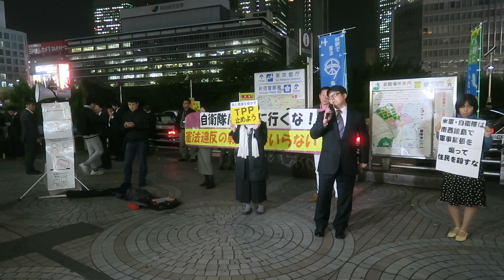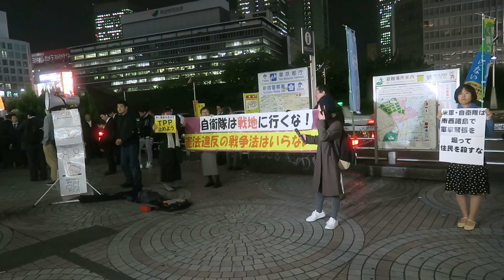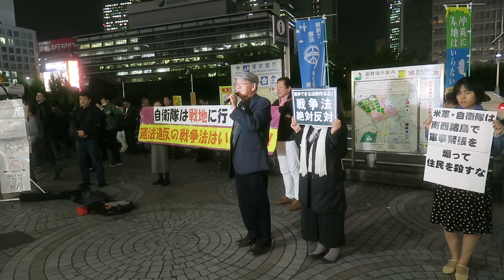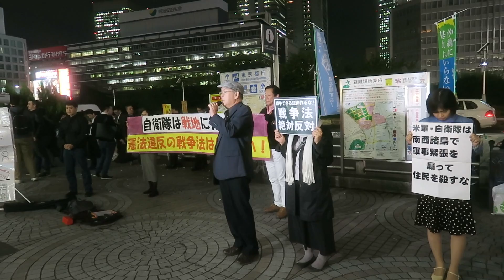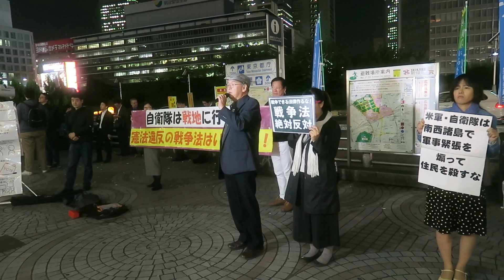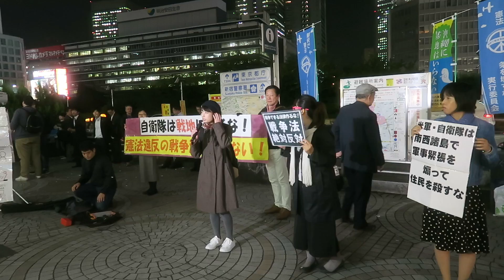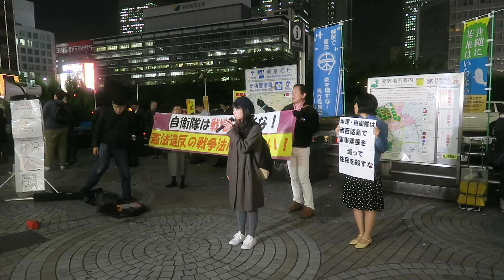2016/10/31 自衛隊は戦地に行くな！憲法違反の戦争法はいらない！10・31街頭宣伝【4】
自衛隊は戦地に行くな！憲法違反の戦争法はいらない！10・31街頭宣伝＠新宿駅西口広場　2016/10/31